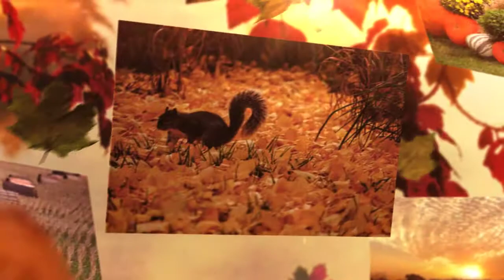Little Red Bear's "Autumn Splendors!"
Enjoy an Autumn visit to Little Red Bear Land, home of "The Adventures of Little Red Bear" stories by author James Milson.

Follow My Writer Facebook Page to discover even more!